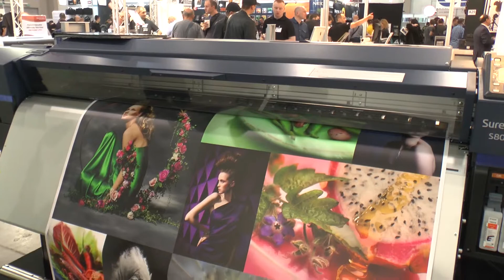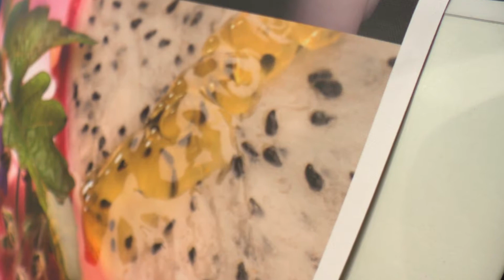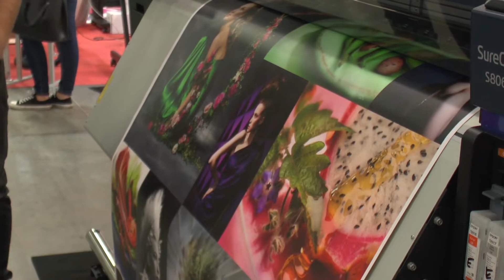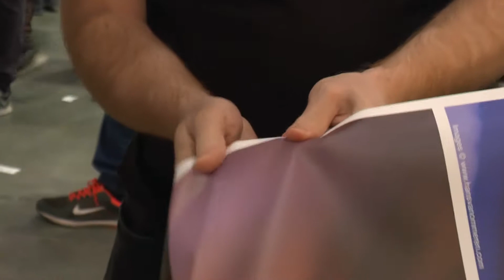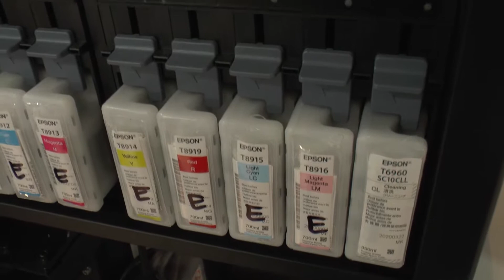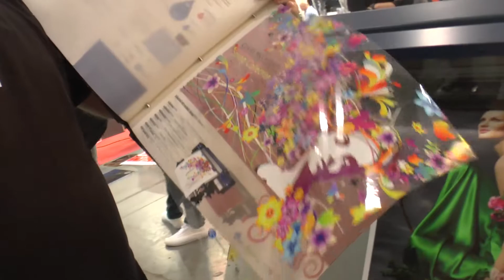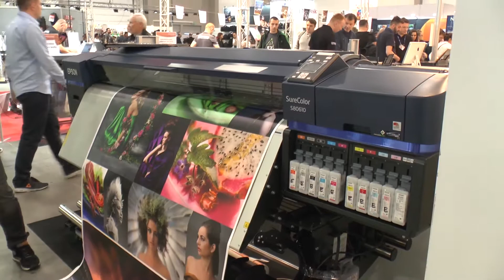Epson SureColor 80610 - drukarka do wydruków reklamowych.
Druk wielkoformatowy ma różne oblicza. Jednym z nich jest druk reklamowy. Wydruki inne niż typowa fotografia do albumu czy na wystawę w galerii. Nowością jest możliwość stosowania takich wydruków we wnętrzach. O maszynie do takich prac opowiada Tomasz Kuciński z firmy Epson.